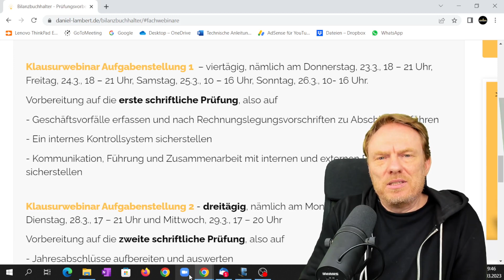Klausurtipps Bilanzbuchhalter März 2023 - ARAP für Disagio und seine Auflösung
Was wird gehandelt in der Prüfung im März 2023? Was sind die Klausurtipps, die derzeit rumgehen? Hier sind einige. Heute: zum Disagio, das aktiviert werden darf, aber nicht muss (handelsrechtlich gesehen).

Mehr zu Steuern und Bilanzierung außerdem in meinen weiteren Kursen.